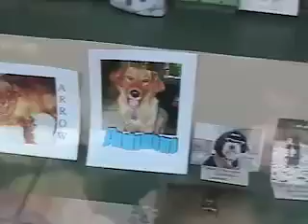Pink Floyd Dog Music Video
Song: Fletcher Memorial Home